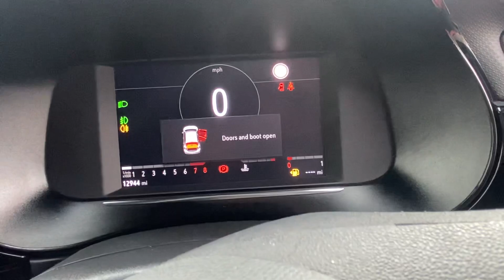RO22 HRU | Vauxhall Corsa Turbo SRi Edition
Vehicle Details:

2022
Vauxhall Corsa
Turbo SRi Edition
Petrol
1.2ltr
5 Door Hatchback
Manual
Blue
12,900 Miles

ONLY 1 REGISTERED KEEPER

We at Premier Car Supermarket Kettering are delighted to present to you another great value Used Vehicle.  We are a family business providing a low-pressure sales environment.  All our vehicles go through a multi-point vehicle check on arrival to ensure they are safe before you drive them away.   Retail vehicles are provided with a minimum of 6 months MOT.

Our prices attract customers nationwide so to avoid disappointment we recommend booking a fully refundable test viewing for £99.  This will ensure the vehicle is ready for you to test drive at a mutually convenient time. Please call on 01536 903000 to make arrangements.   We take part exchanges and can arrange finance.